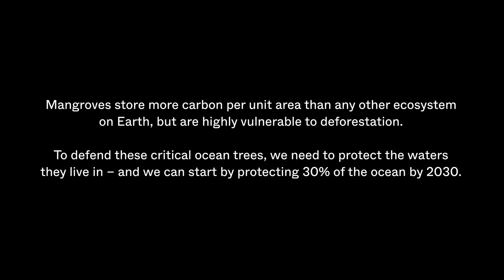Mangroves | The Living Ocean | Only One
Step into the world of mangroves in the latest episode of The Living Ocean series. Discover the importance of these unique coastal ecosystems and the diverse array of plant and animal life that call them home. Learn about the vital role mangroves play in protecting coastlines from erosion, providing habitat for endangered species, and supporting local communities.

Explore the beauty and wonder of mangroves and see the critical impact they have on the health of our oceans. Join us as we delve into the world of mangroves in "The Living Ocean".

Written & narrated by Cristina Mittermeier
Executive producer: Martha Rogers
Producer: Katie Lin
Cinematography: Paul Nicklen
Director of post-production: Chad Richmond
​​Editor: Andrew Webber, Josh Blasman, Nikki Riddy
Sound Designer: Stephanie Gonzalez
Additional camera: Shelton Dupreez, John Kelsey
Digital asset manager: Julian Henao
Special thanks: Bimini Shark Lab

JOIN US NOW: only.one

SOCIALS

ONLY ONE